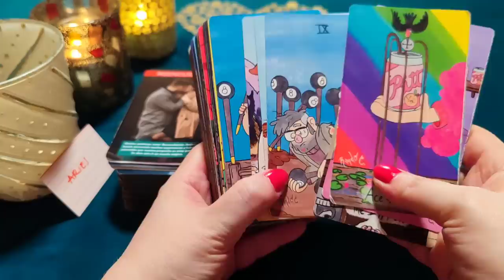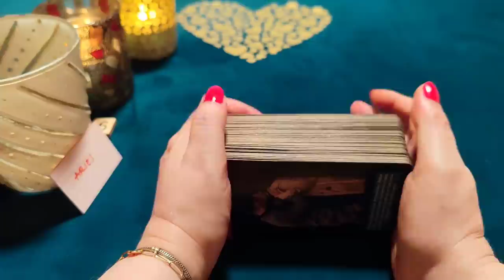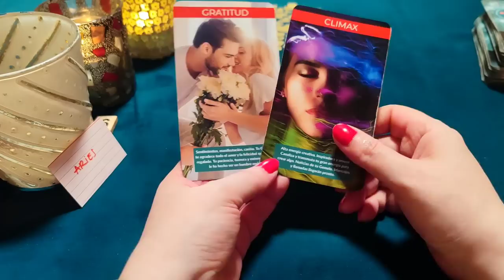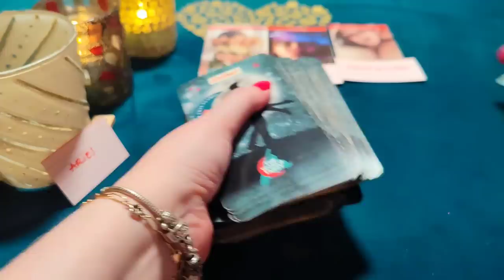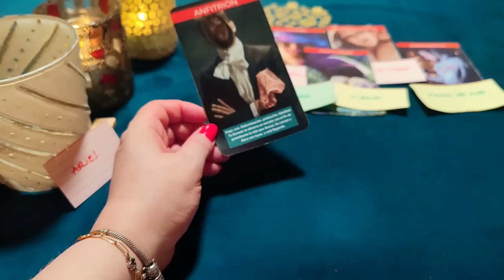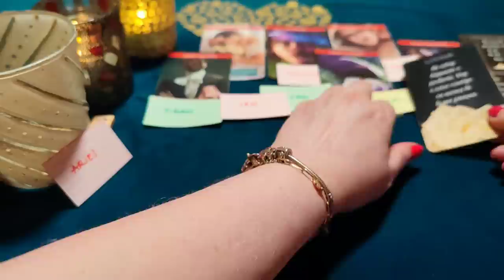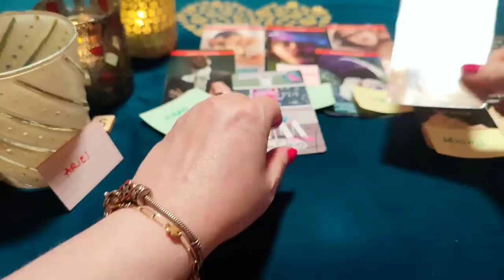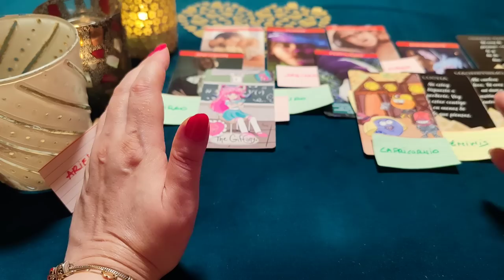ARIES ♈ TÚ ERES MI EMPERATRIZ Y LA ESPOSA DE MIS SUEÑOS‼️😱 HORÓSCOPO ARIES AMOR JUNIO 2023❤️